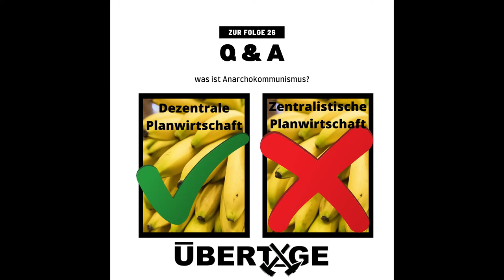Q & A zur 26 Folge: was ist Anarchokommunismus?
Wir gehen ein auf eure Rückmeldungen zur letzten Folge zum Anarchokommunismus. Dieses mal leider mit schwacher Qualität weil wir auf Distanz über Internet aufnehmen mussten.